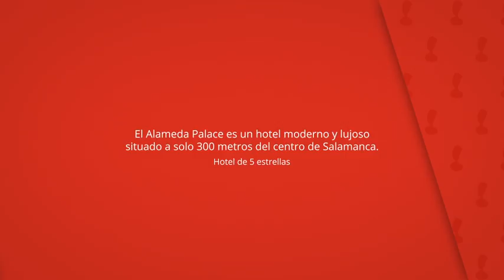Hotel Alameda Palace, Salamanca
El Alameda Palace es un hotel moderno y lujoso
situado a solo 300 metros del centro de Salamanca.

Ofrece habitaciones elegantes con aire acondicionado,
conexión WiFi gratuita y TV vía satélite.